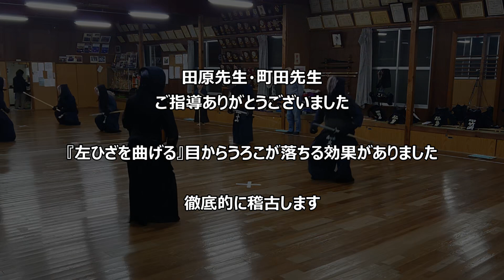5/31 火曜地稽古 第一コート スランプ脱出のカギは左〇を曲げることでした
田村の攻めが効かない、跳べない原因は左ひざを伸ばし過ぎることでした。
そのため、左足が使えず、左手も利いていませんでした。
【稽古内容】
00:00 オープニング
00:42 切り返し
00:03 地稽古一回目
10:01 地稽古二回目（田村は伊藤先生と）
14:47 地稽古三回目（田村は町田先生と）
19:16 地稽古四回目
23:56 地稽古五回目
29:17 切り返し・終了

そして、、、